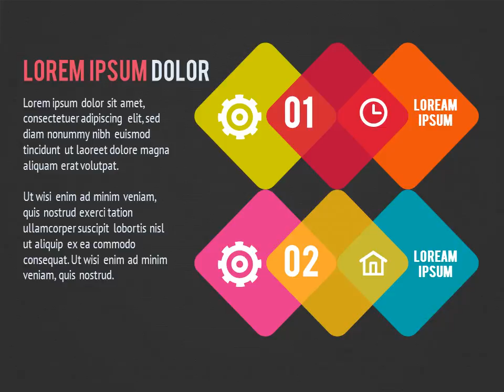Business Divisions PowerPoint Diagram & Chart Slides - DigitalOfficePro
Business Divisions PowerPoint Diagram set is a bundle consisting of several ready-to-use editable slides for PowerPoint

Business Divisions PowerPoint Diagram set is a bundle consisting of several ready-to-use editable slides for Microsoft PowerPoint featuring Business Divisions. These Diagram slides have been created with PowerPoint's own drawing tools which makes it easy to resize or recolor the diagram using PowerPoints own tools. Business Divisions PowerPoint Diagram bundle comes with clearly defined shapes, images, etc which can further be edited according to your needs.